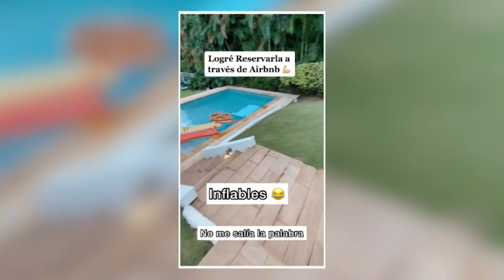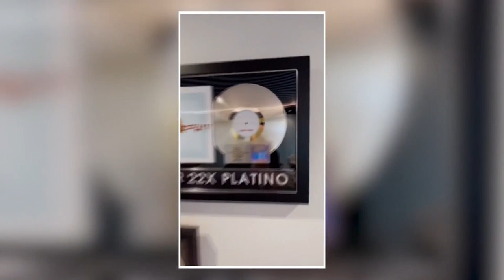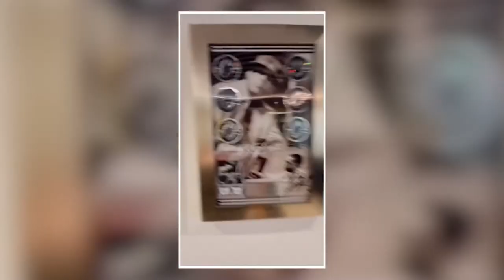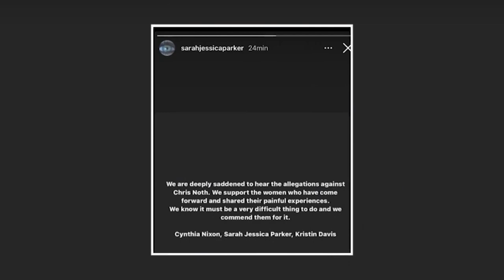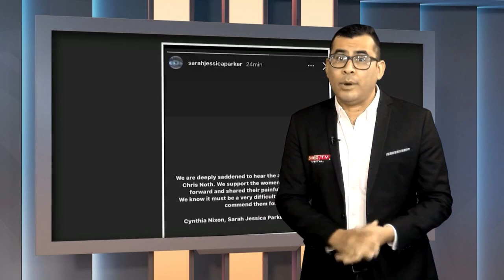Tour por la casa de Daddy Yankee